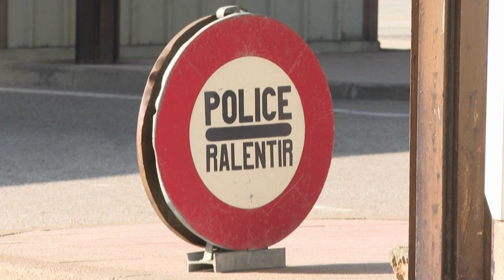Covid-19 : l'Espagne, l'Allemagne et l'Italie renforcent leurs contrôles aux frontières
Des contrôles renforcés aux frontières terrestres : l'Espagne, l'Allemagne et l'Italie donnent un tour de vis pour tenter de réduire les contaminations dues au Covid-19.